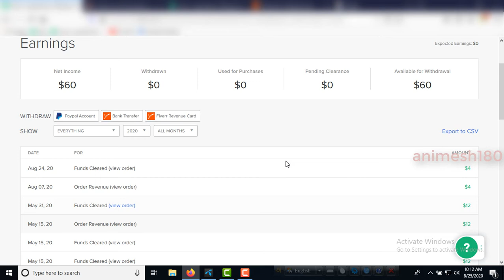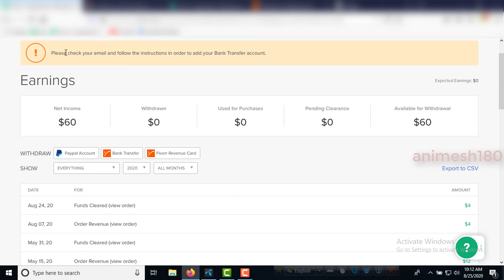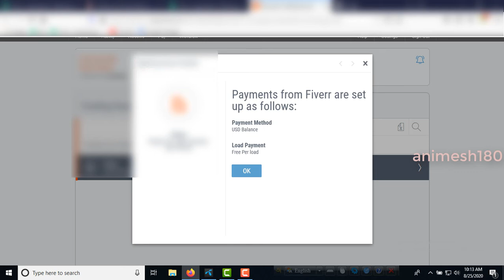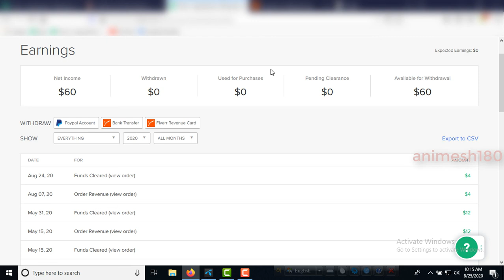How to withdraw fund from Fiverr - Best Way to Withdraw Money Online (2020)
ফাইবার থেকে উপার্জিত অর্থ কিভাবে? কখন? কোন মাধ্যমে? কোন দিন উইথড্র দিবেন?

You have to use Payoneer or Payal to withdraw fund from Fiverr. There are 2 ways to get fiverr revenue card. You can use Fiverr revenue card option or the other referral way that explained on Creative Clan website. 2nd way is best. So you don't have to pay extra charges.